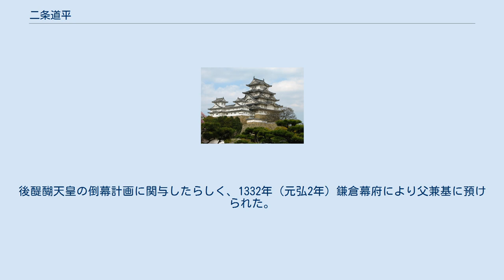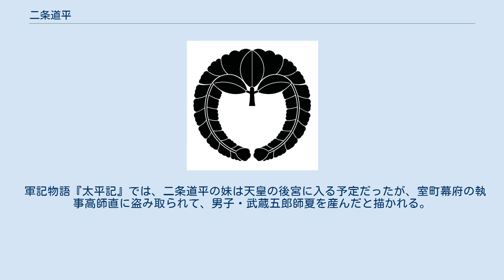二条道平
二条 道平（にじょう みちひら）は、鎌倉時代後期から南北朝時代初期の公家。
摂政・関白二条兼基の子。
官位は従一位・関白・左大臣。
号に後光明照院関白。
 1295年（永仁3年）従三位に叙せられ公卿に列する。
1305年（嘉元3年）一条実家に大臣就任を先に越されたことを不満として籠居するが、1316年（正和5年）から2年間花園天皇の関白を務める。
後醍醐天皇即位後の1323年（元亨3年）に内覧宣下を受け、1327年（嘉暦2年）から3年間後醍醐天皇の関白をつとめた。
後醍醐天皇の倒幕計画に関与したらしく、1332年（元弘2年）鎌倉幕府により父兼基に預けられた。
幕府の怒りは相当なものがあり、息子の良基は権中納言を免ぜられ、『花園院宸記』には二条家の廃絶を通告されたことが記されている。
翌1333年（元弘3年）隠岐島から反撃に転じた天皇により左大臣及び藤氏長者に任じられ、1334年（建武元年）再び内覧となっている。
 学芸のみならず、当時の公家には珍しく馬術にも秀でていたという。
 軍記物語『太平記』では、二条道平の妹は天皇の後宮に入る予定だったが、室町幕府の執事高師直に盗み取られて、男子・武蔵五郎師夏を産んだと描かれる。